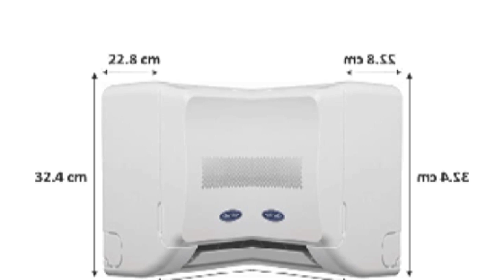AC|JET|NVR32CA|18KEK5R39|230Votll|carrier|election|39,499/-Rs.|teelshopnow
Name of product:-AC
Name of model:-NVR32CA|18KEK5R39
Name of company:-carrier
Product colour:-white
product size:-standard
specifictions:-230V|1•5Ton
market prodcut price:-61,990/Rs
teelshopnow product price:-39,499
warranty:-1year
Thanks for watehing visit again!